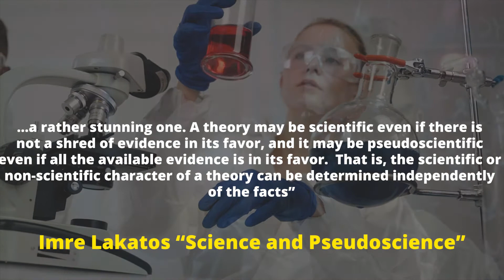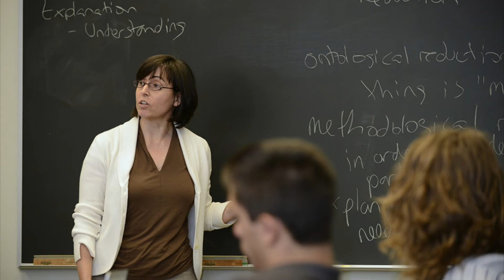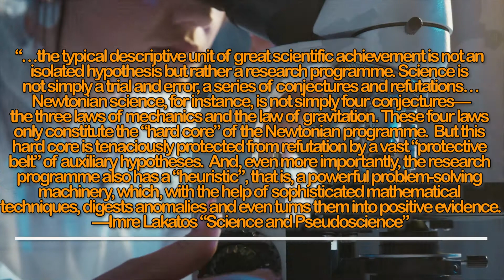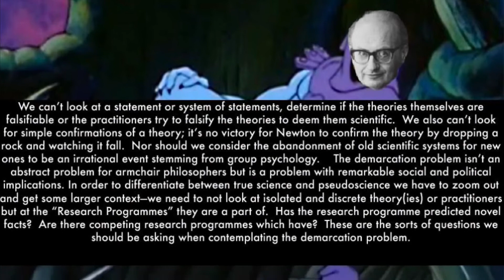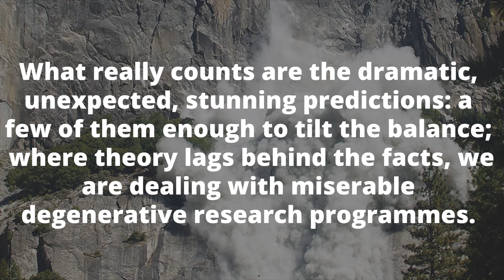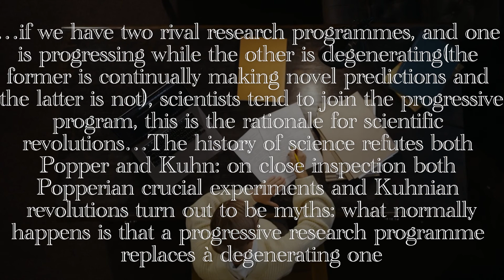Science vs Pseudoscience w/ Imre Lakatos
This video is part 3 in my series regarding the demarcation problem, that is “how do we differentiate between science and pseudoscience?”   This video will cover the contribution provided by Imre Lakatos with his notion of “progressive research programmes” as an alternative to Popper’s falsifiability and Kuhn’s puzzle-solving.

Also check me out on Facebook and Instagram for additional content.